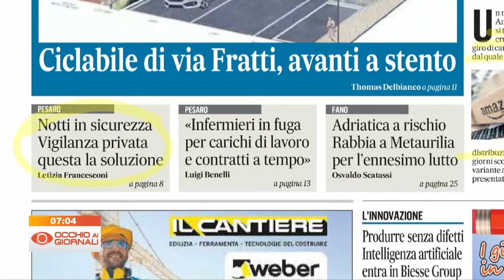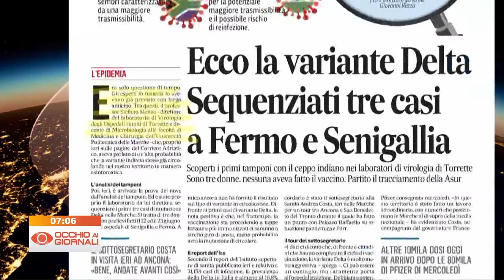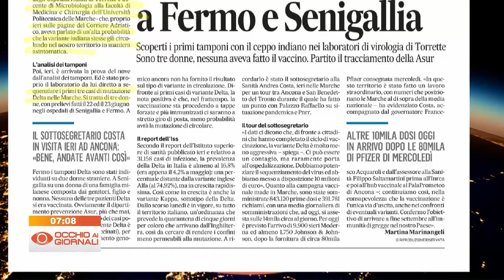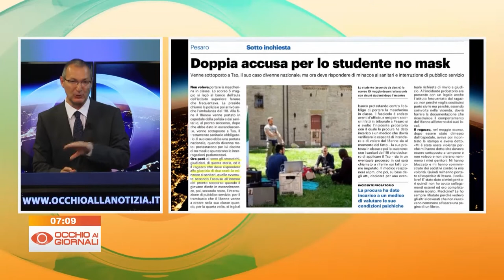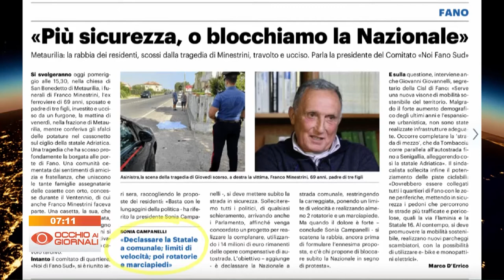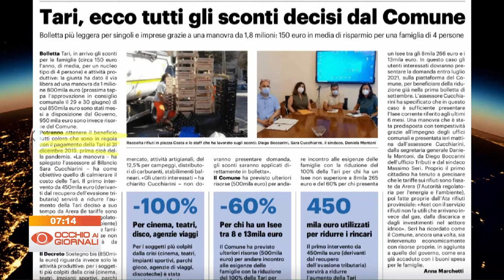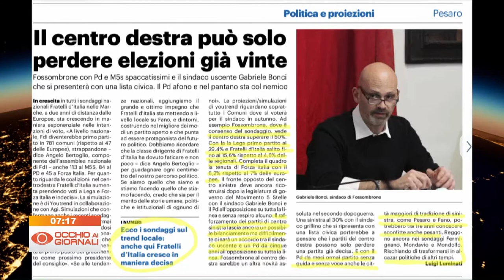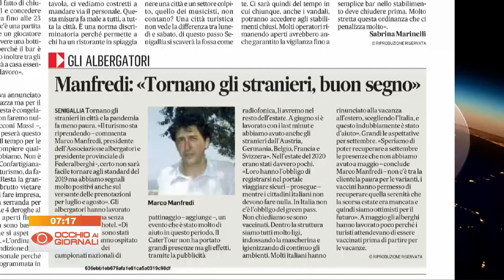Occhio ai Giornali 26 giugno 2021